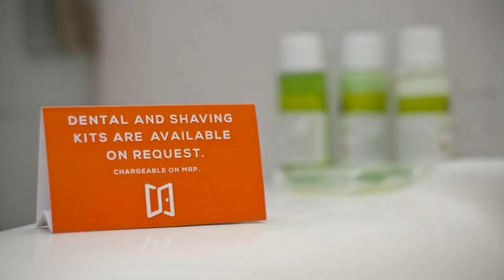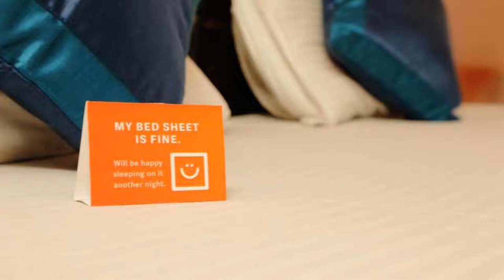FabExpress Anurag Inn Nilgiri Road, Mysore, India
About Property:
You're eligible for a Genius discount at FabExpress Anurag Inn Nilgiri Road! To save at this property, all you have to do is sign in.
Featuring a terrace, FabExpress Anurag Inn Nilgiri Road is set in Mysore in the Karnataka region, 1.7 km from Mysore Palace and 22 km from Brindavan Garden. Featuring a shared lounge, this 3-star hotel has air-conditioned rooms with a private bathroom. The accommodation offers a 24-hour fron...
Property Type: Hotel
Address: Sri Geetha Mandira Rd, Lashkar Mohalla, Mandi Mohalla, Mysuru, Mysore, 570001 Mysore, India
Searching For
1. FabExpress Anurag Inn Nilgiri Road - Mysore - India
2. FabExpress Anurag Inn Nilgiri Road - Mysore - India Address
3. FabExpress Anurag Inn Nilgiri Road - Mysore - India Rooms
4. FabExpress Anurag Inn Nilgiri Road - Mysore - India Amenities
5. FabExpress Anurag Inn Nilgiri Road - Mysore - India Offers and Deals
Audio Credit:
Track Title: Subway Dreams
Artist: Dan Henig